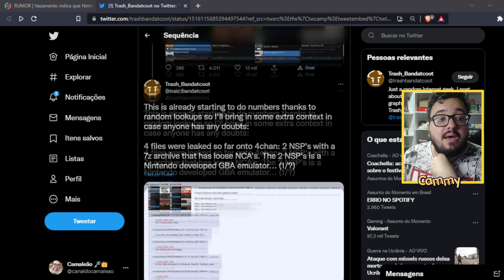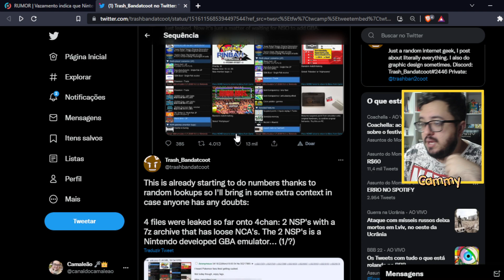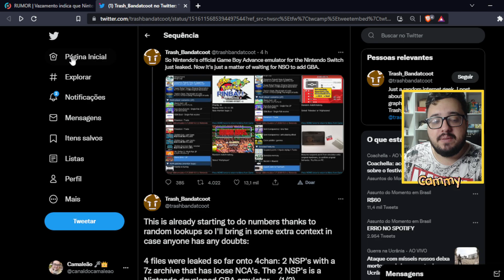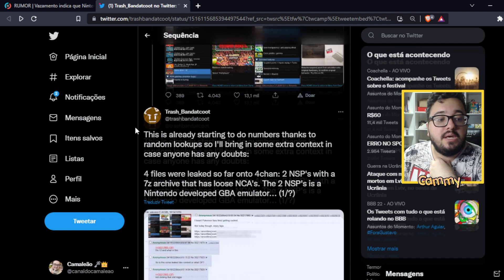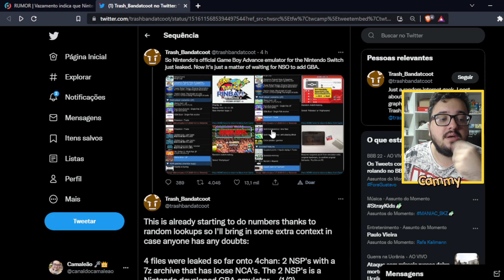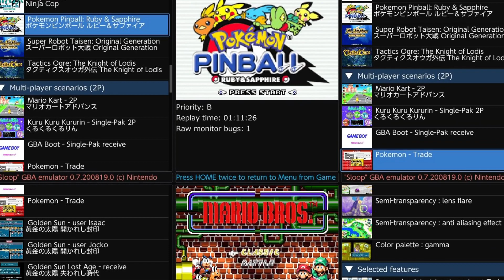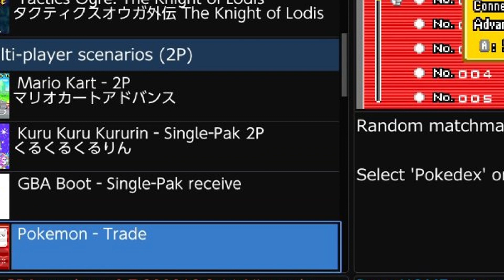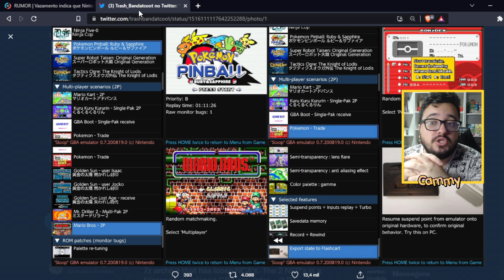RUMOR - VAZAMENTO DE POSSIVEIS EMULADORES DE GB E GBA PARA NINTENDO SWITCH.